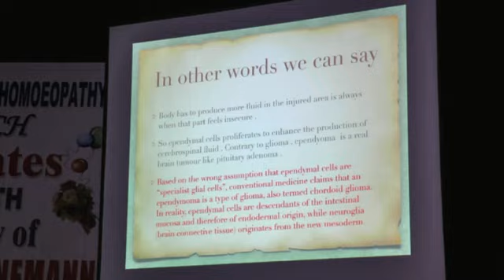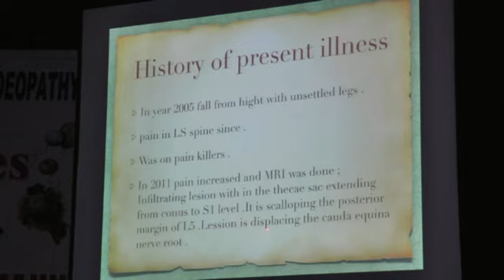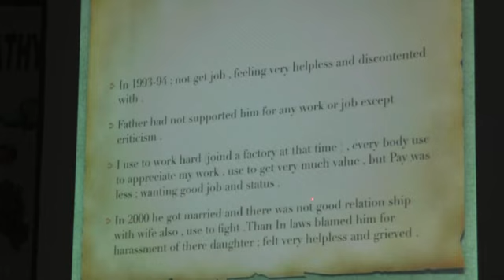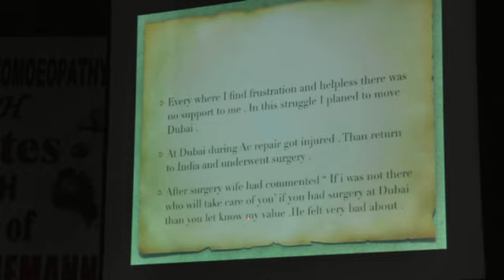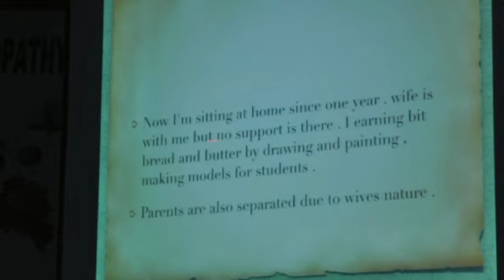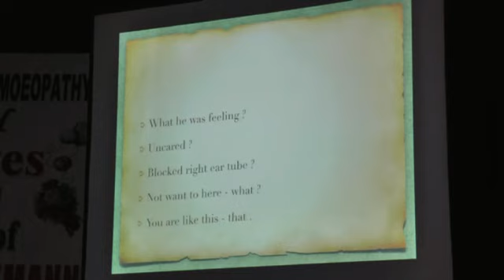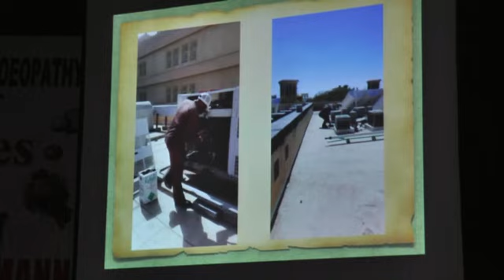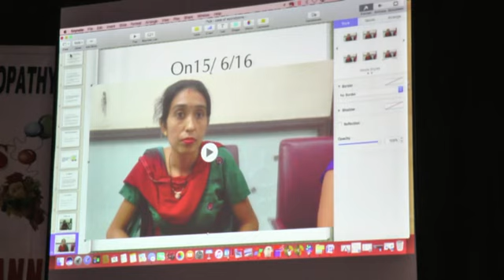Cellular Adaptations in body--Dr. Didar Singh-part 2 session 3